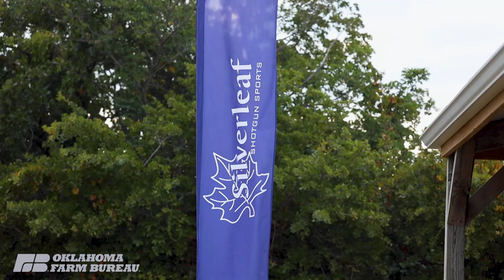2024 YF&R Shotgun Shoot Fundraiser